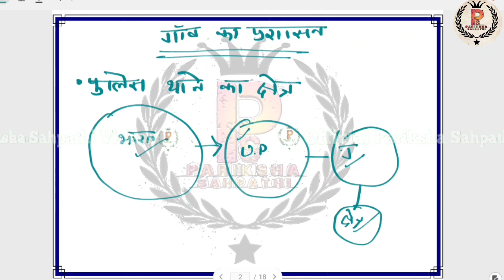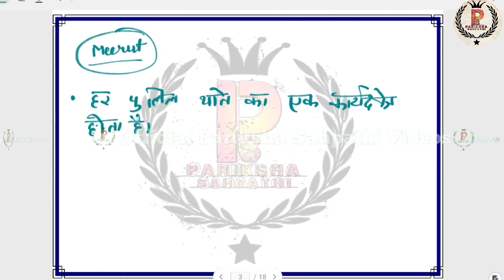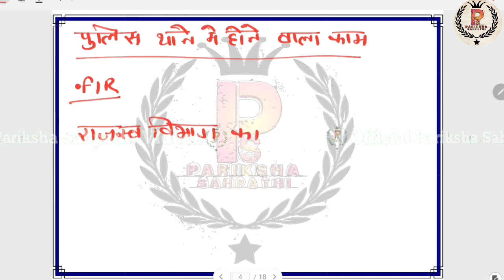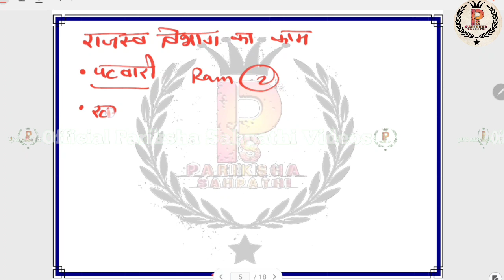KVS 2022-2023 | Complete NCERT KVS Exam | KVS TGT(SST) KVS PGT(Pol Sci) NCERT CLASS 6th By A.K.Singh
KVS 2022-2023 | Complete NCERT in KVS Exam | KVS TGT(SST) | KVS PGT(Pol Sci) | NCERT CLASS 6th Pol Sci  chapter 6 By A.K.Singh